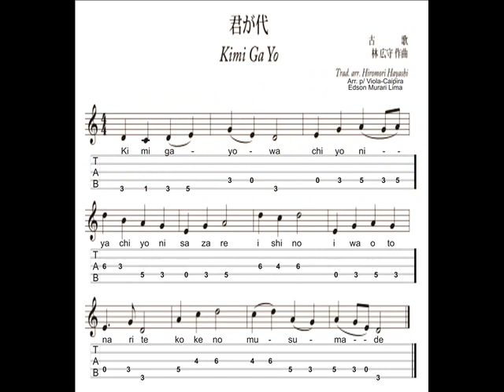Hino do Japão ( LONDRIMUSIC Aulas e Instrumentos Musicais )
Hino do Japão com melodia executada na Viola - Caipira.